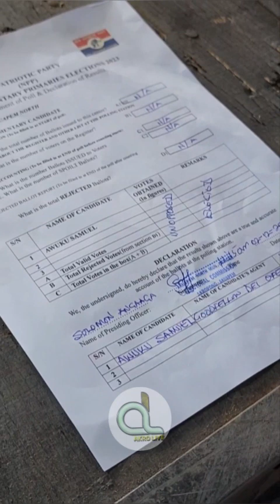EXTRAORDINARY DELEGATES CONFERENCE ANC @ PCE AKROPONG AKUAPEM